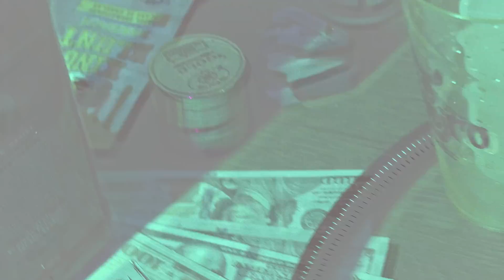Fe Ribeiro - Pode Falar (Prod. Maa Beatz) 7773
7773 Apresenta: Fe Ribeiro - Pode Falar (Prod. Maa Beatz)

Ficha técnica:
Artista: Fe Ribeiro
Beat: Maa Beatz
Clipe/Direção/Edição - Gusta Segantini